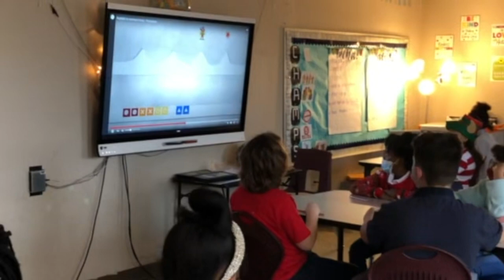2021 Discovery Academy Holiday Program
Another year an another in-person Holiday Program that couldn't be held.  Well that's not going to stop us.  These performances by our AMAZING students need to be seen by the world.  So sit back, relax, and enjoy our VIRTUAL Holiday Program!